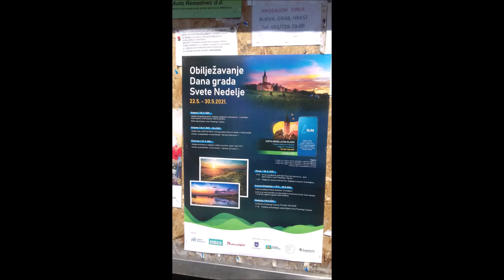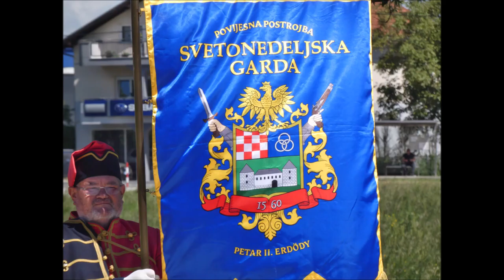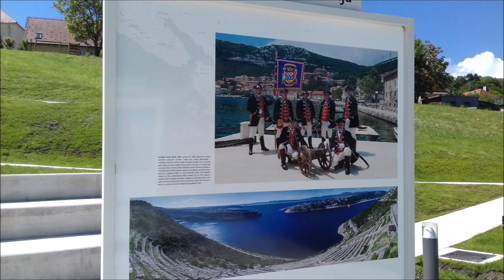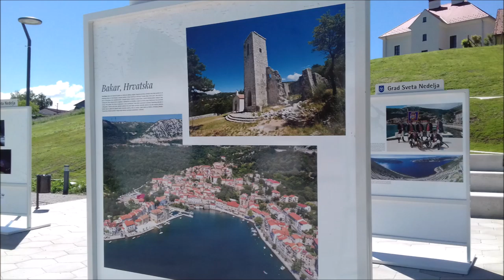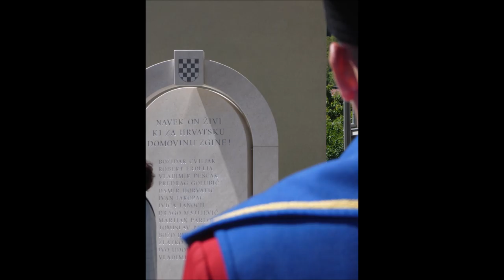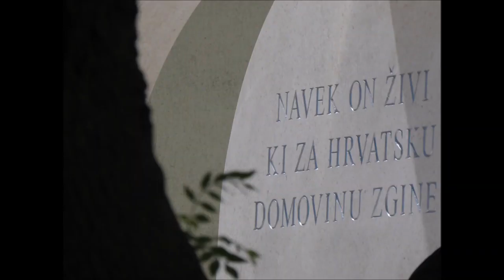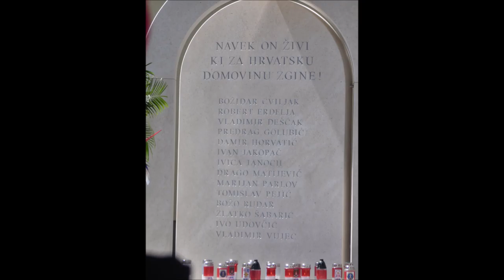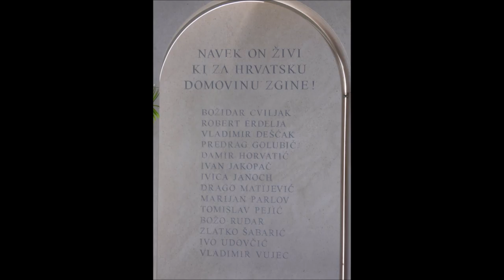Smotra povijesnih postrojbi, Sveta Nedelja, 28.5.2021.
Smotra povijesnih postrojbi ispod župne crkve Presvetog Trojstva i polaganje vijenaca kod spomenika hrvatskim braniteljima iza turističkog ureda u središtu naselja.